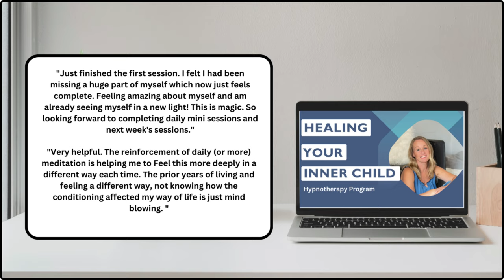Letting Go of Judgement Hypnotherapy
Letting go of judgment brings a myriad of emotional and mental benefits that can profoundly enhance your well-being. When you release the habit of judging yourself and others, you experience a sense of freedom and inner peace. By cultivating compassion and understanding instead of judgment, you foster healthier relationships and cultivate a more positive self-image. Letting go of judgment allows you to embrace acceptance and empathy, leading to reduced stress, improved mental clarity, and enhanced emotional resilience. Embracing a non-judgmental mindset enables you to approach life with greater openness, kindness, and authenticity, fostering a deep sense of emotional well-being and mental clarity.

Let me know how the session was for you in the comments!

SELF HYPNOSIS PROGRAMS

"Healing Your Inner Child & Learning To Love Yourself"  Program

SELF-HYPNOSIS SINGLE DOWNLOADS

BOOK ONE-ON-ONE CONSULTATION & SESSIONS

Want to Book a Virtual Hypnotherapy Session? Inner Child Work, This Life & Past Life Regression, Anxiety, Fears & Phobias, Mind/Body Sessions, Changing Bad Habits ...

All content provided by Suzanne Robichaud of North Vancouver Hypnotherapy is based on traditional practice currently in use and is complementary to any other medical or holistic treatment. None of the content is intended to offer medical or health-related advice and the content is not to be used as a substitute for qualified medical advice. NEVER make alterations to any medications or health regimes you may be on without first consulting your doctor or medical professional. We accept no responsibility or liability for any injury, loss, or damage in any shape or form incurred in part or in whole, as a direct or indirect result of any use or reliance upon the information and material provided here.